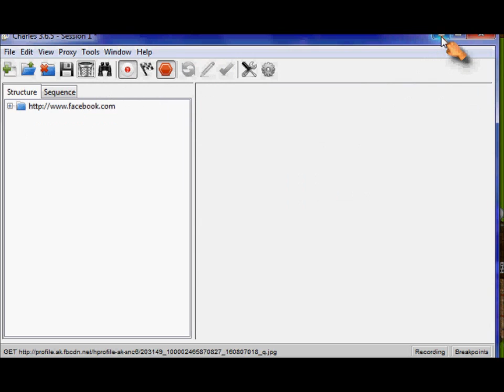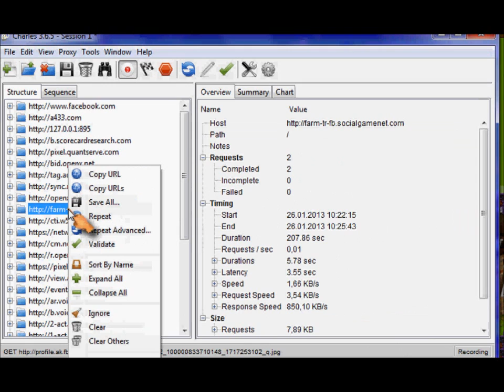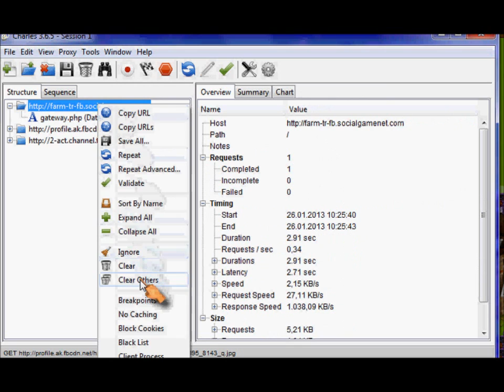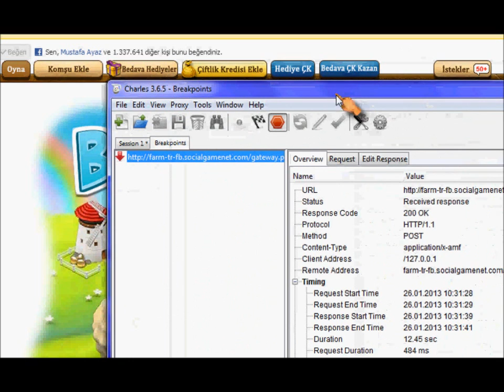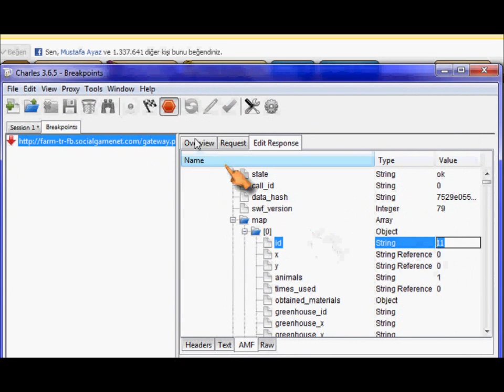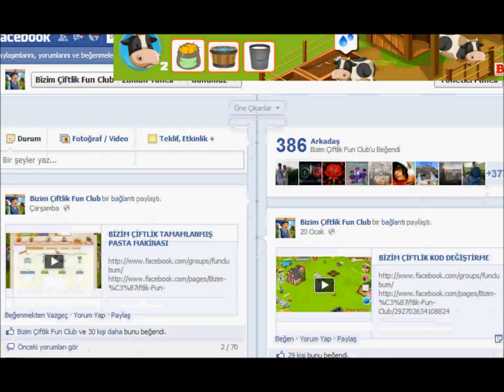BİZİM ÇİFTLİK BÖLÜM TAMAMLAMA